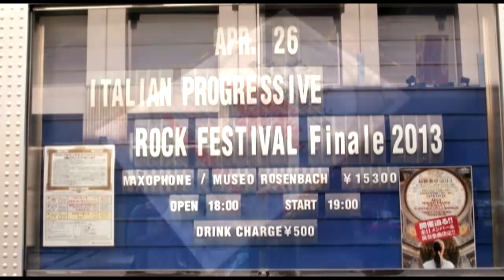Maxophone - "Antiche Conclusioni Negre" - Official Bootleg "Live in Tokyo"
A neatly remixed version of the multiple track by the original members in Italy. The live recording was done at "ClubCittà" in 2013. The remixed version at the italian studio resulted in a well-balanced parts of the twin keyboards, guitar, vocals, chorus, and rhythm section. The delicate ensemble is therefore highlighted, and the band and the fans around the globe would be convinced with this version. In addition to their first album of 1975, a 1972 piece written in the early Maxo days, and a new song Guardian Angel (extremely good!), and the English version of the 1977 single Our Guiding Star; a total nine tracks. The absence of the French horns and other brass instruments were covered by the keyboards; thus, the sound has become more solid, and superb arrangement of the vocal and symphonic mixture were achieved. The violin played by the drummer is another impressive aspect. The first song of the album was performed at the last brought us to the heavenly climax. This is a must to listen album!

Photo by kind courtesy of Teru Ohata.